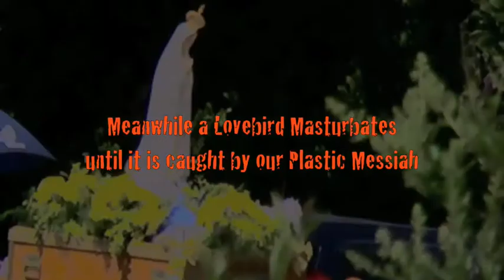Plastic Jesus and a Masturbating Lovebird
while hiding in the woods,  a church sends out followers to find Plastic Jesus.  Jesus then comes across a masturbating Lovebird... this film has it all